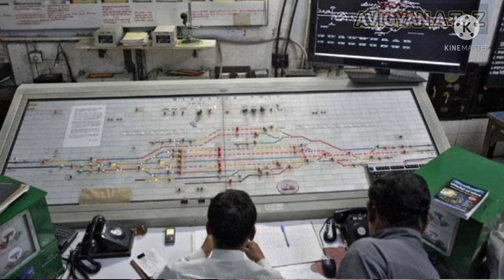अचानक सम्पर्क क्रांती ट्रेन दौड़ी उल्टी दिशा मे क्यु ? ।।sampark train ran in the opposite direction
आनंद विहार से चली भुवनेश्वर संपर्क क्रांति ट्रेन के S-5 कोच में बुधवार की सुबह एक महिला ने बच्ची को जन्म दिया। महिला यात्री रानू दास (27 वर्ष) ओड़िसा के जलेश्वर जा रही थी। बच्ची के जन्म की वजह से टाटानगर से प्रस्थान कर चुकी संपर्क क्रांति ट्रेन को वापस फिर टाटानगर लाना पड़ा। वहीं बच्चा –जच्चा की हालत ठीक है। दोनों को बेहतर इलाज के लिए खासमहल स्थित सदर अस्पताल में भर्ती कराया गया है।

मिली जानकारी के अनुसार, आनंद विहार से भुवनेश्वर संपर्क क्रांति ट्रेन के S-5 कोच में सवार ओड़िसा के जलेश्वर जा रही महिला यात्री रानू दास को टाटानगर स्टेशन से ट्रेन के खुलते ही प्रसव पीड़ा होने लगी। तब तक ट्रेन टाटानगर से प्रस्थान कर चुकी थी। महिला की प्रसव पीड़ा को देखते ही महिला के परिजनों समेत अन्य यात्रियों में अफरातफरी मच गई। इसकी सूचना ट्रेन में मौजूद टीटी को दी गई।